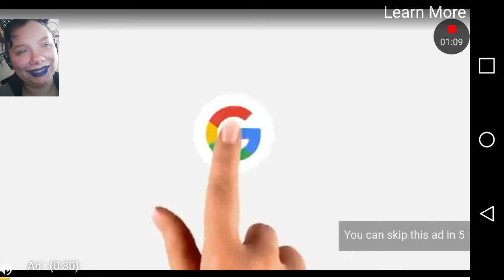NEW Yanderex Simulation【AspieKittyGamer】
Definetely prefer the original... X'D

Please help these good causes by donating if you can! Every little bit helps!

Still here and hungry for more content? Head on over to these channels and tell them that Kitty Spalla sent ya 😜💚

Got a Facebook? How about you consider joining these awesome groups?

Still not enough content? Okay, I can respect that! Well then, how about these Instagram accounts?? Maybe these can tide y'all over a bit!